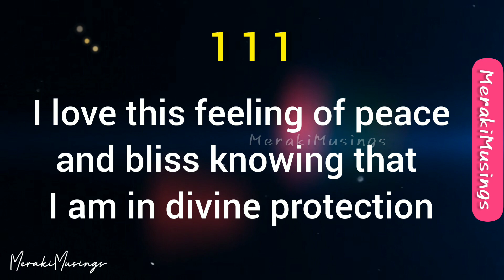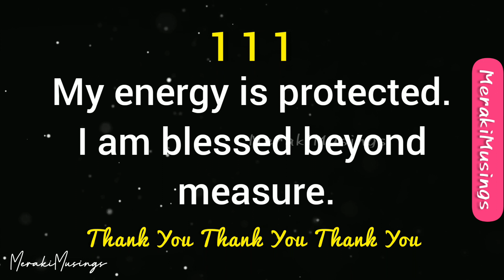☀️ Acknowledgement from Angels 🤗 There's No Coincidences 💝